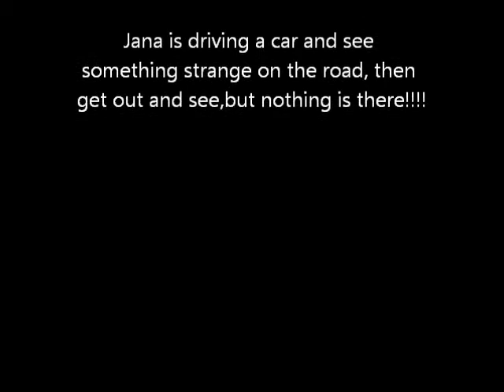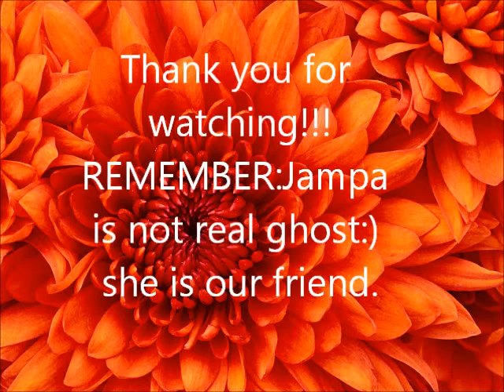Ghost project (CT LH Class)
Ghost project!@#$%^&*()__)(*&^%$#